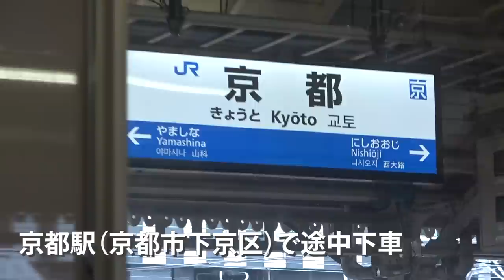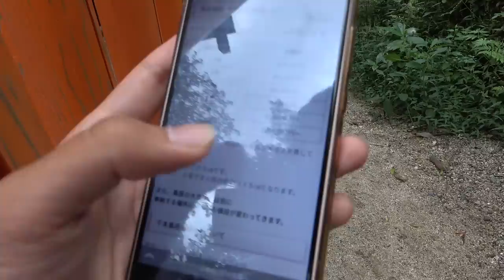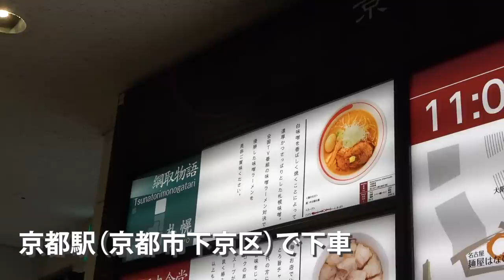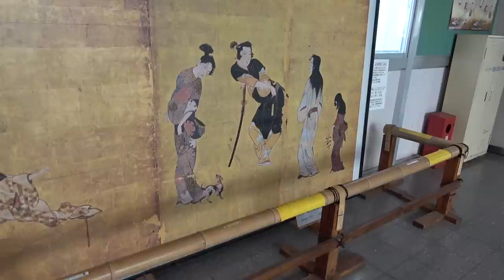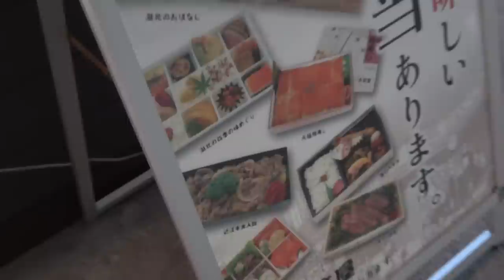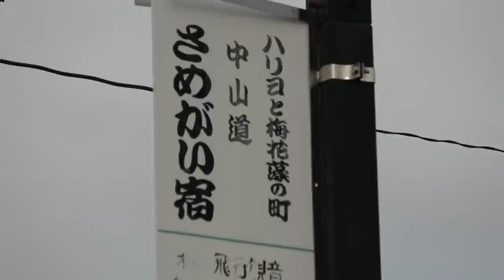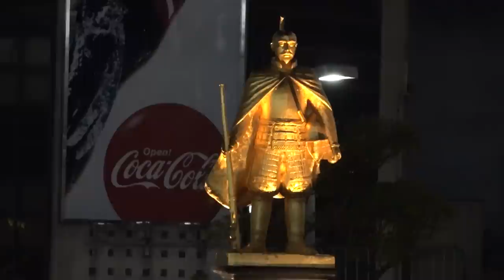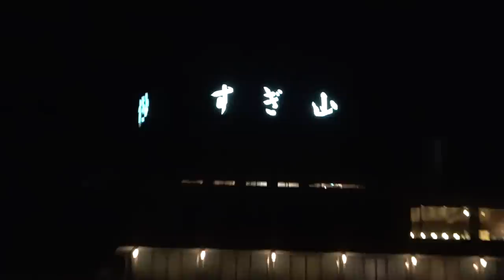(65)【第４５日】東海道線 観光の花形 伏見稲荷・醒ヶ井宿・岐阜の鵜飼い《夏休み日本一周の旅 朝潮橋駅→名古屋駅》│Fushimi Inari Shrine 9/23-101